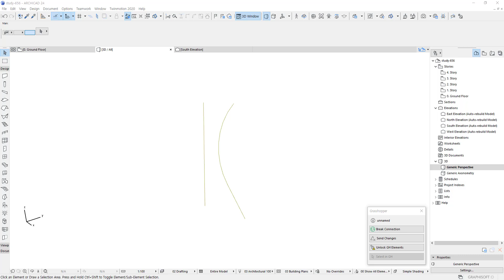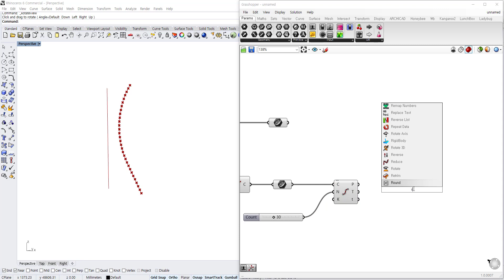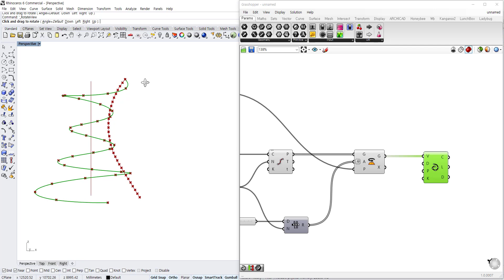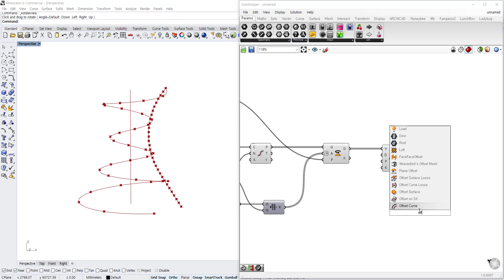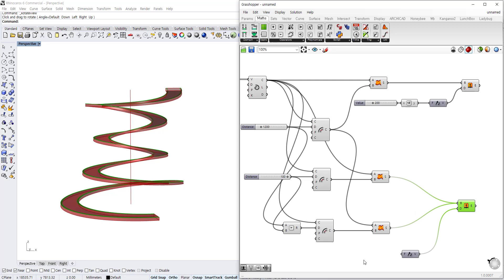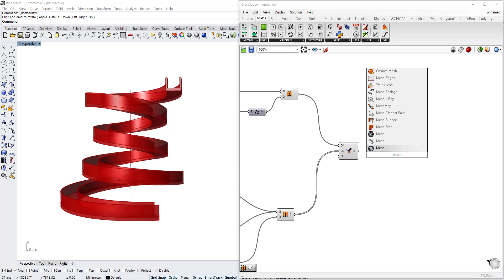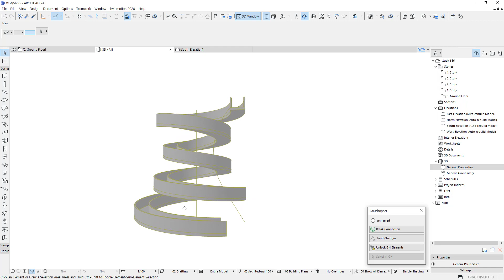ArchiCAD Project #84: Grasshopper – ArchiCAD Live Connection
ArchiCAD의 Morph 선들을 이용하여 Grasshopper에서 Ramp를 디자인하는 예제입니다.